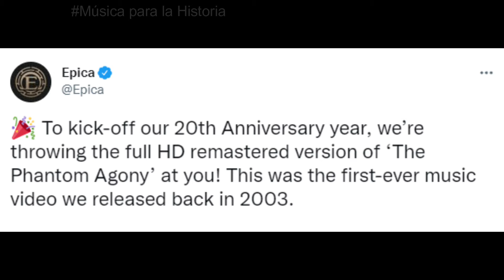EPICA | Lanzó "The Phantom Agony" remasterizado por su 20° Aniversario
Epica ha lanzado una edición remasterizada en Full HD de su primer video musical "The Phantom Agony", a propósito de los 20 años de la banda a cumplirse en este 2022